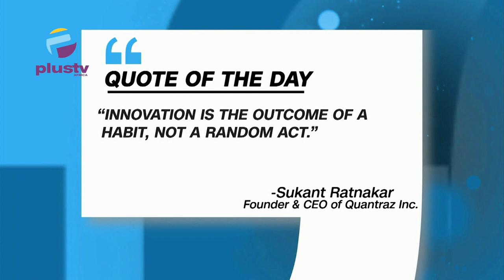Court Fine F.G on Violation Of Emefiele's Right/BBC Documentary Alleges Pattern Of Abuse By TB Josh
00:00 Intro
07: 38 Court Fines F.G N100M For Violation Of Emefiele's Rights
12:14 Glo Subscribers To Be Barred From Calling M.T.N Lines N.C.C
15:59 B.B.C Documentary Alleges Pattern Of Abuse By T.B Joshua